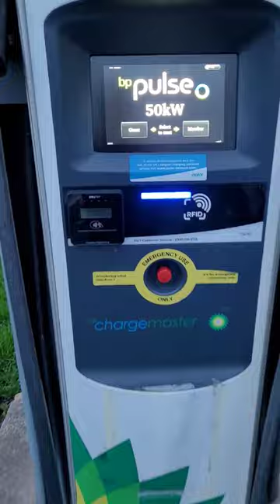A BP Pulse rapid THAT WORKS !